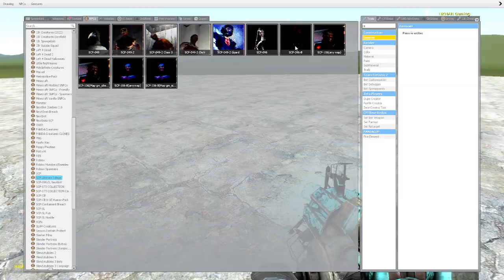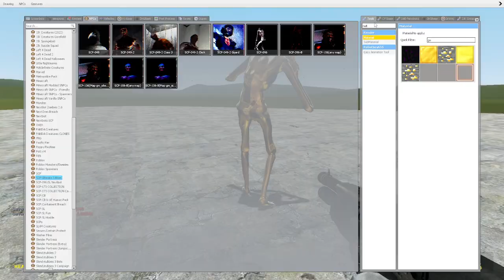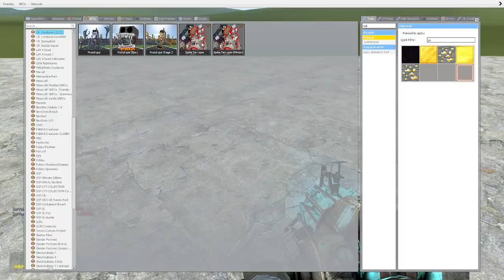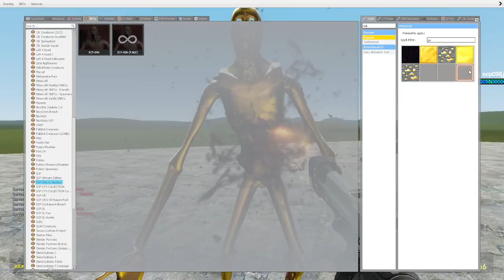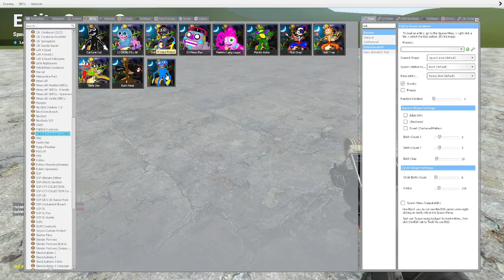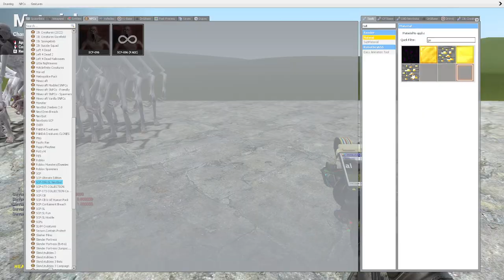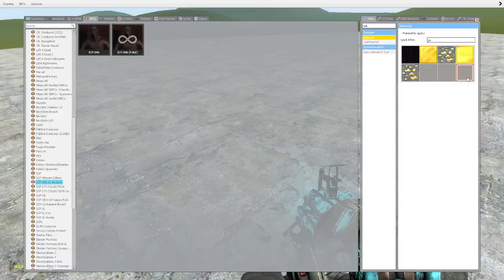GOLD SCP-096 VS SCP-096!! Garrrys Mod Sandbox